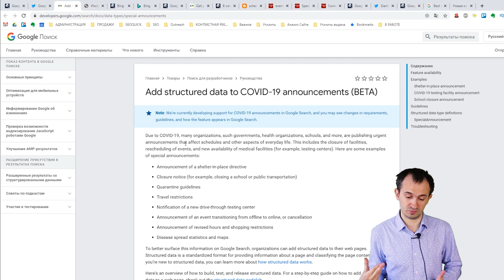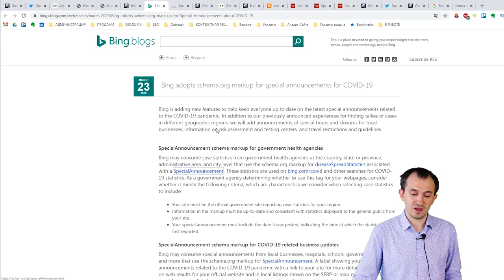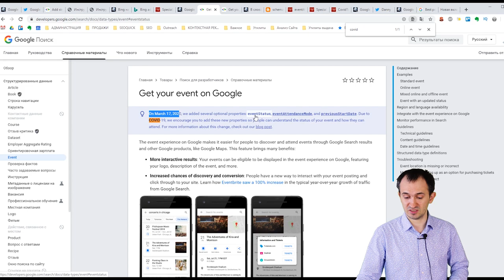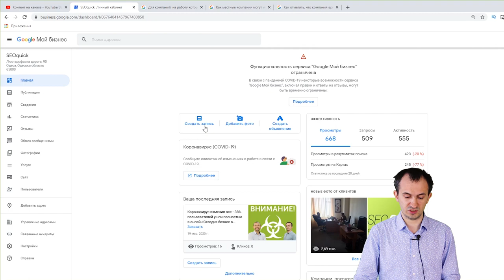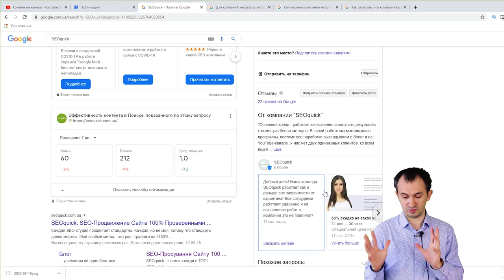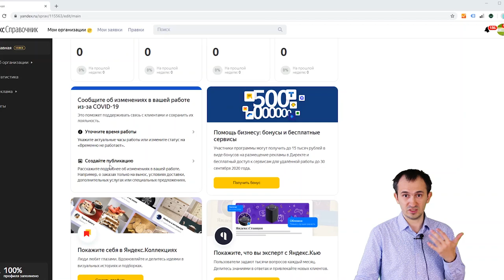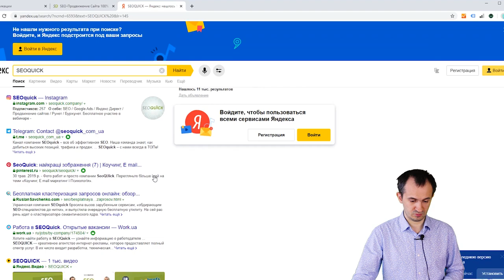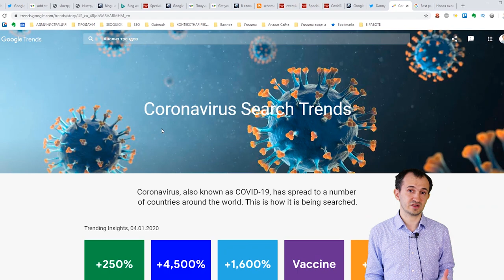Как подготовить сайт и не потерять позиции в Google и Яндекс (Бизнес в Кризис)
Бизнес в режиме карантина уже почти 3 недели в Украине, в России уже более 8 дней ожидаются "карантинные каникулы". Что делать  и как выжить бизнесу - как строить свое продвижение в состоянии кризиса?

Карантин для предпринимателей привел к огромным потерям бизнеса и поисковый трафик также не заставил себя ждать - многие сайты могут потерять позиции, если не рассмотрят рабочие рекомендации от поисковых систем Google и Яндекс.

Содержание:
0:00 Вступление
1:12 Google добавит поддержку разметки для сообщений на тему COVID-19
6:05 Google обновил микроразметку Событие
9:03 Что делать тем видам бизнеса, которые закрылись на время карантина
     9:37 Google Мой бизнес
     14:10 Яндекс Справочник
20:29 Заключение